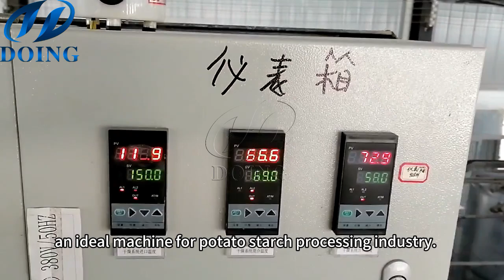Vacuum filter-Potato sweet potato starch dehydrator dehydration equipment in potato starch line